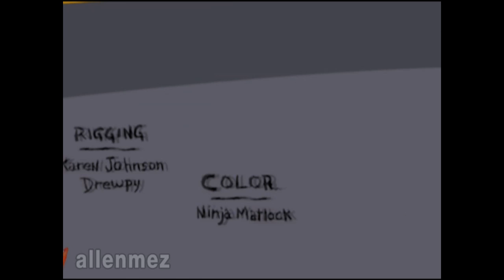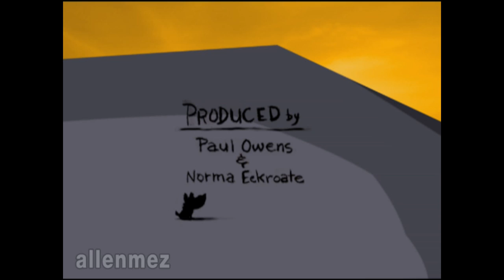MAN'S FIRST FRIEND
Our old one is getting "archived". Boo!

oMovies is proud to present this original animated short by Allenmez.